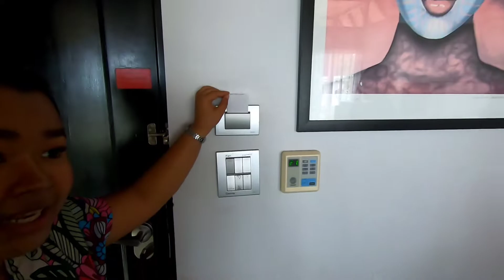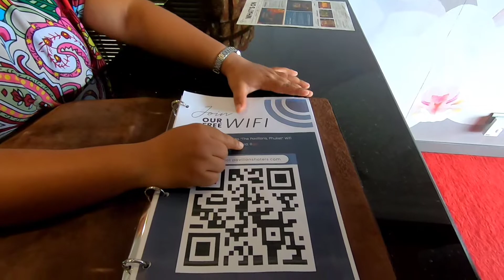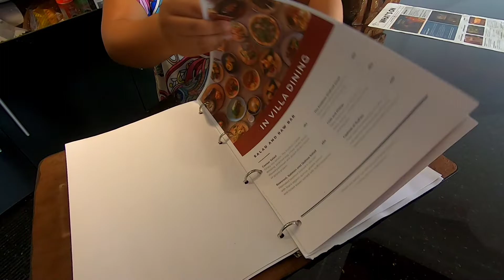220908 Pavilion phuket ocean view villa explained by kind reception staff